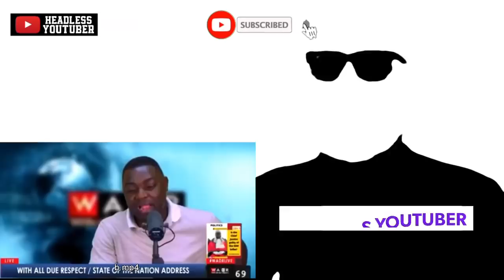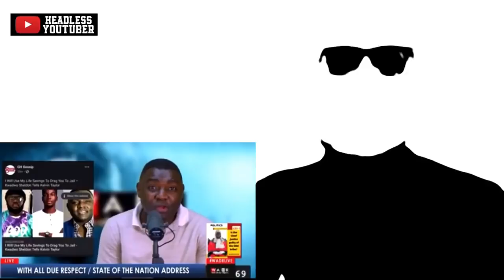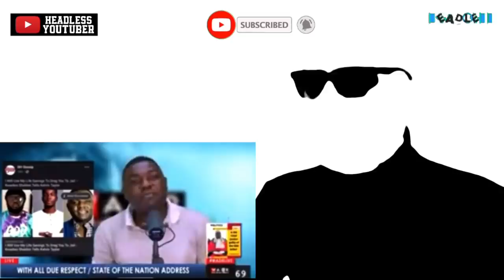Kwadwo Sheldon in the mud. Kevin Taylor detty him 😩 || The Life Savings Wahala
Kwadwo Sheldon has stated on his YouTube Channel that he will go to any lengths to brink Kevin Taylor to book for some things he said even if it meant Sheldon using his life savings to do so. Kevin Taylor reacted to that and we are here for the vawulence.